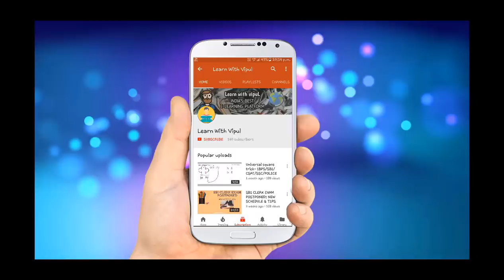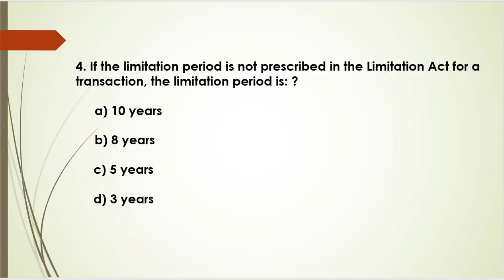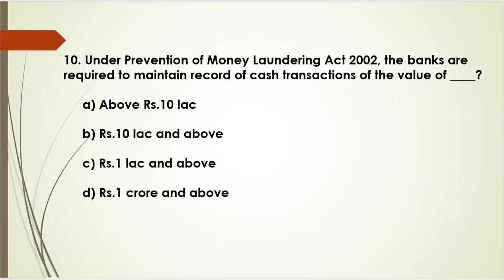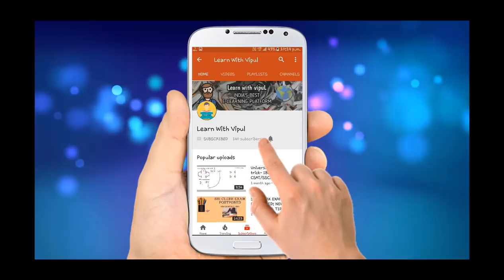JAIIB || LRAB || TEST UR PROGRESS-7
TEST UR PROGRESS-PART:7

LEGAL & REGULATORY ASPECTS OF BANKING

Passing Criteria:

PASS- 5/10

1ST CLASS- 6/10

DISTINCTION- 7/10

HOW MANY OF U GOT 10/10 ???